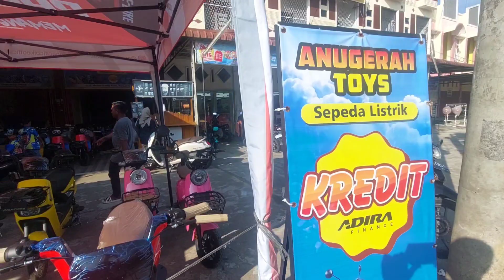REKOMENDASI SEPEDA LISTRIK HARGA 4 JUTAAN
Khairuni Official Channel Review